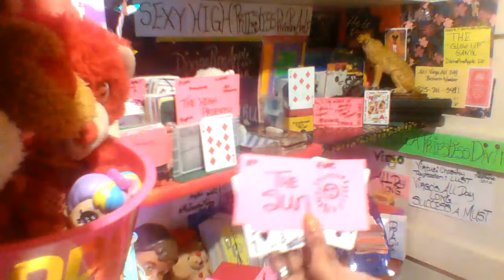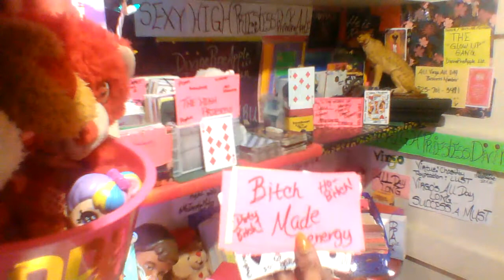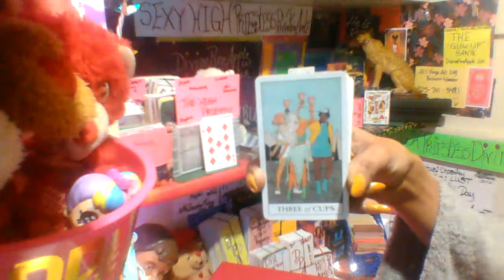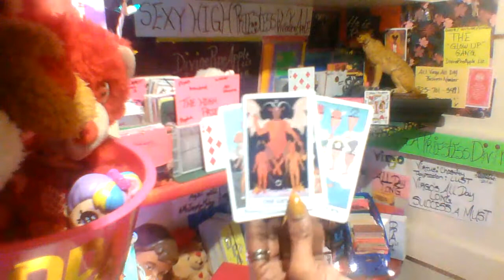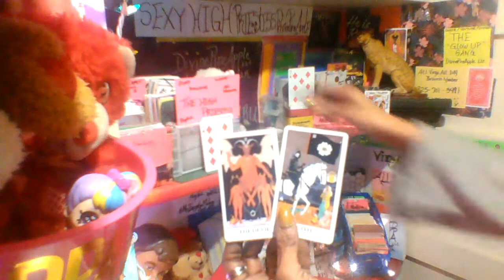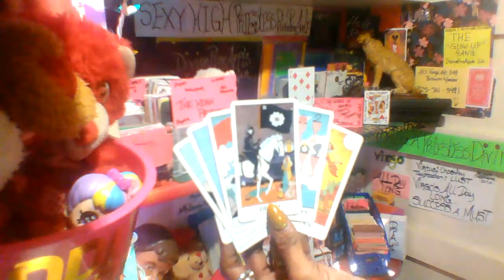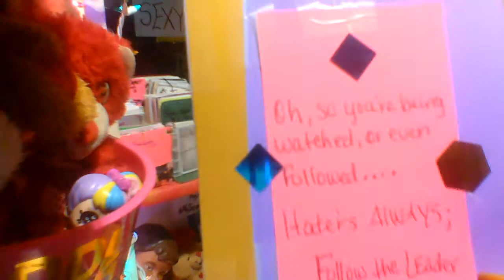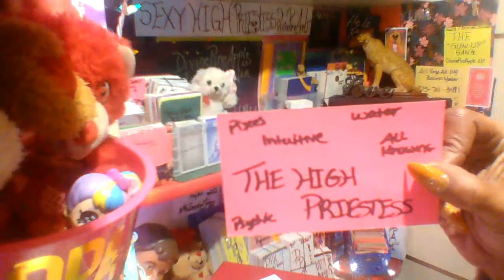VIRGO, THE *KEYBOARD KILLAS👀* THAT *HE SAY/SHE SAY*